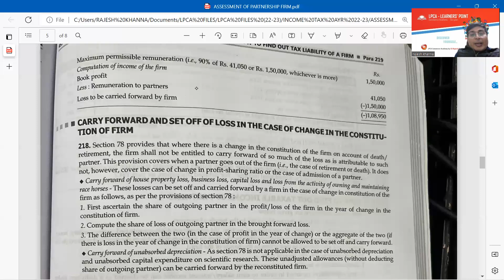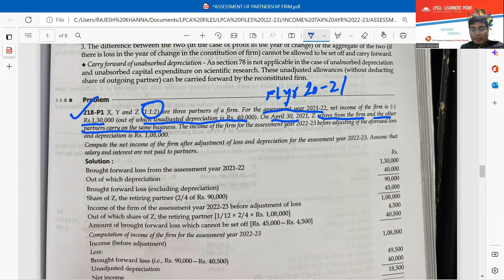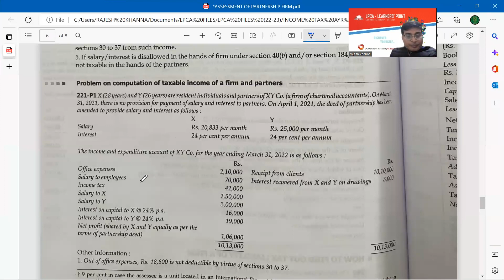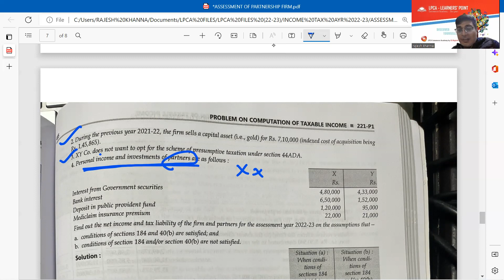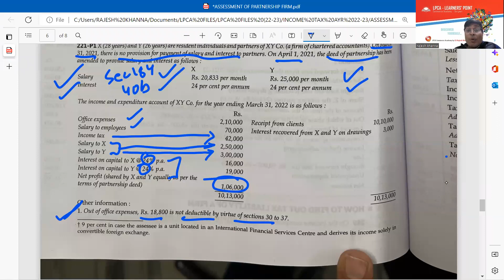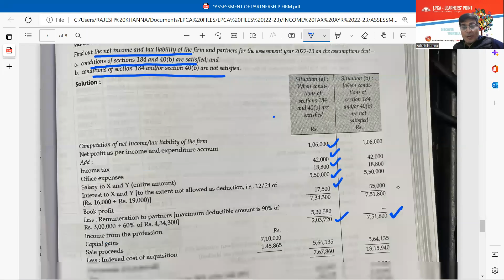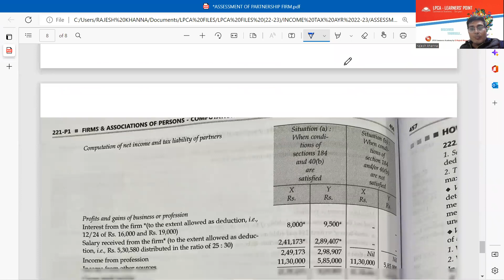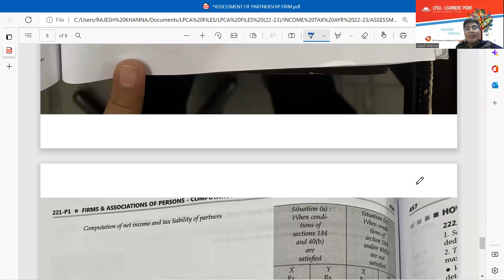SEM 3 TAX PART 2 ASSESSMENT OF PARTNERSHIP FIRM 7TH DEC 22